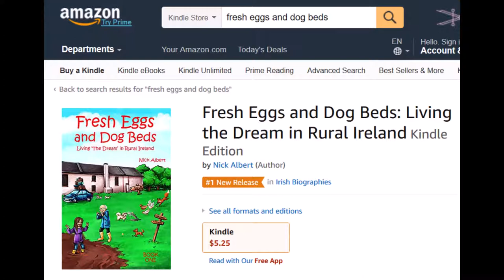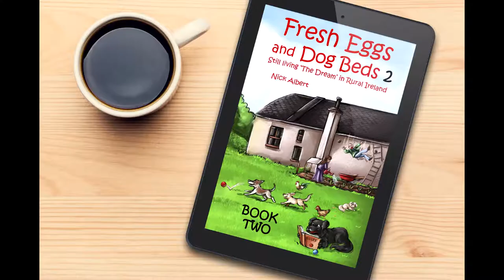Fresh Eggs and Dog Beds book one on Audible.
A short retail sample from Audible with a few picture thrown in!